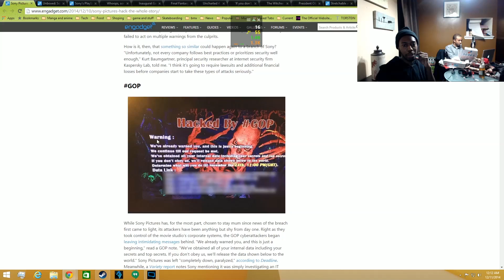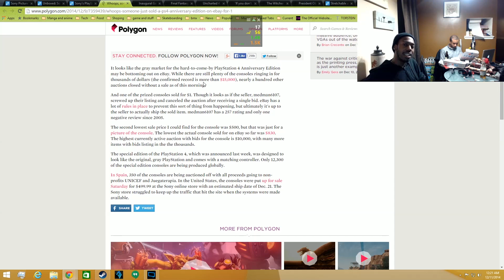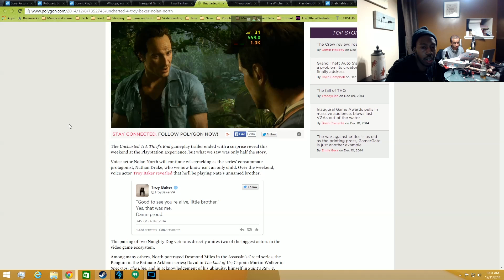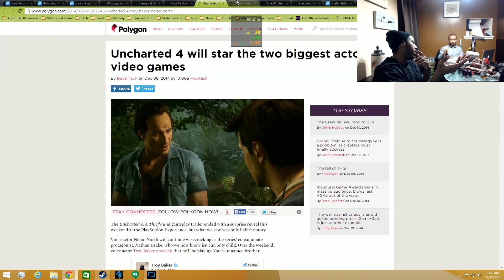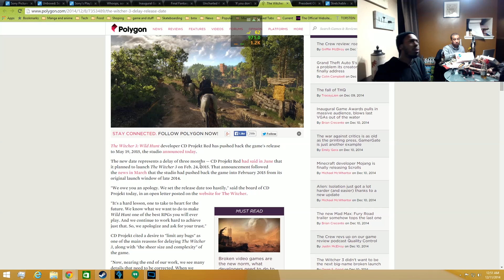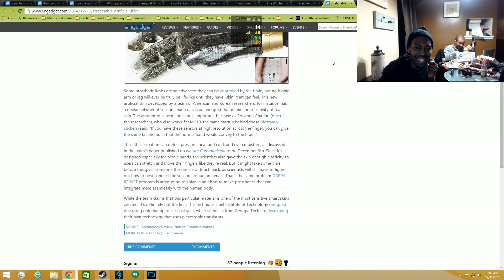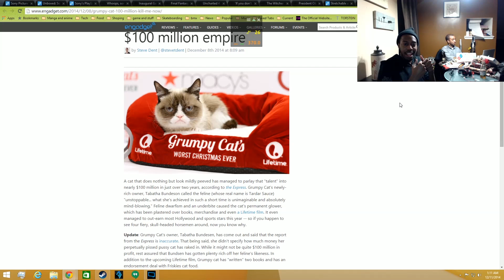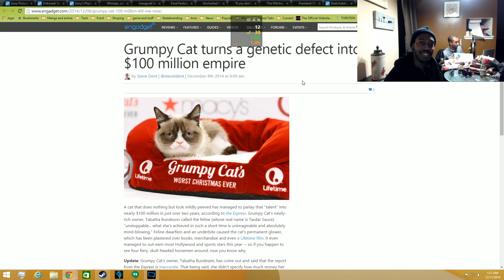Brew News 12/11/2014: Amish Overlords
We're winding down to Christmas (it's pretty much around the corner) and the temperature's dropping, but the news is just getting even more heated. This week we discuss Grumpy Cat's genius managing, CD Projekt's careful managing, SONY and Square's questionable managing, RockStar/TakeTwo's smug managing, and a possible Amish Iron-fist managing.

Be sure to click the links below and get your own details on the news:

"I never asked for this". But we'd like to have it.

Be sure to share us around, and keep on geekin' on!